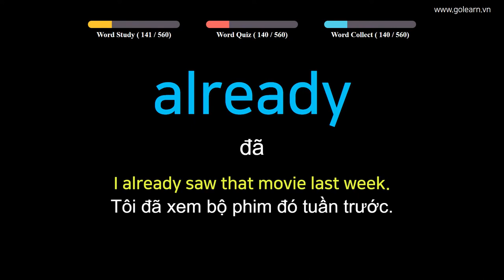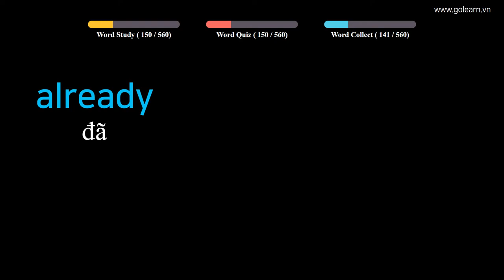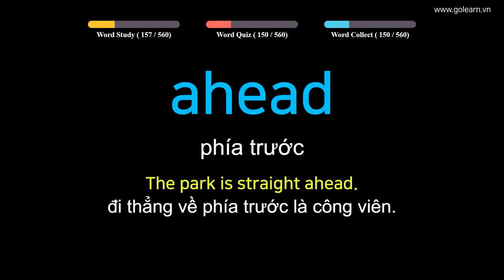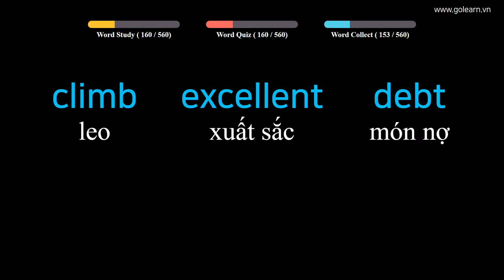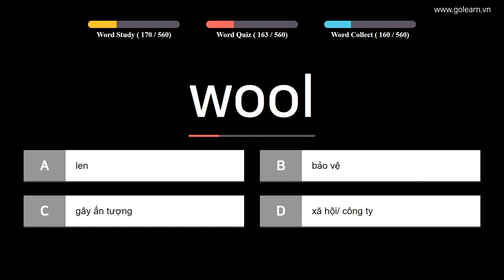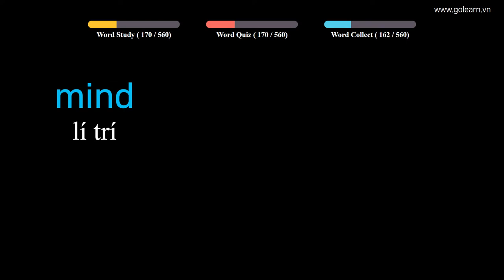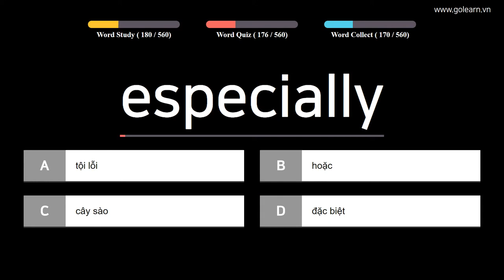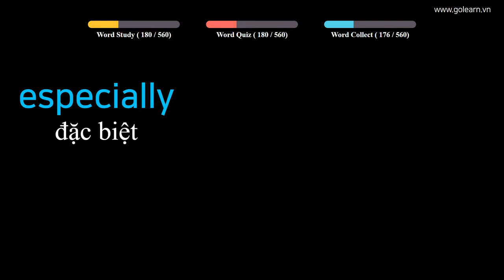English to Vietnamese Vocabulary Google Translate - PART 3